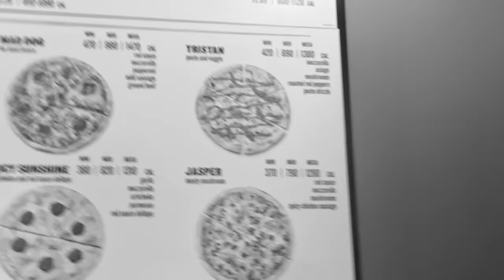Tour de nuestra nueva casa